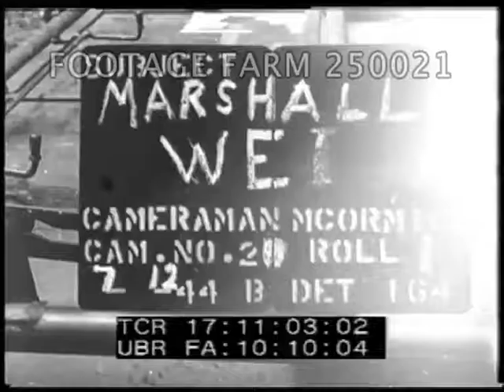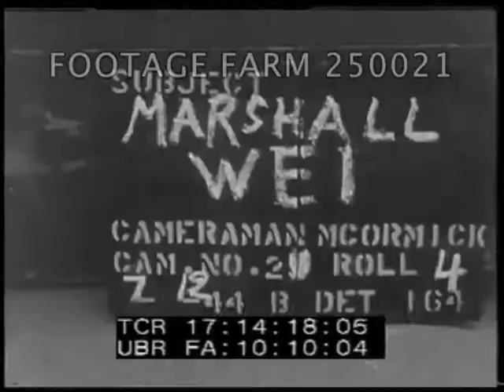WWII China - 250021-10 | Footage Farm Ltd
Marshal Wei Li Huang & Chinese officers past to trucks by Salween River; walking on Hwitung plank suspension bridge over river.  Chinese talking MCUs & CU; walk back along river w/ several American officers
17:13:26  Crossing river on same shaking bridge; talking.
17:14:05  Boarding Chinese jeep.
17:14:18  Chinese artillery position w/ officers standing around, talking & inspecting large artillery.
Burma Road; 1944; 06Aug44 (?);